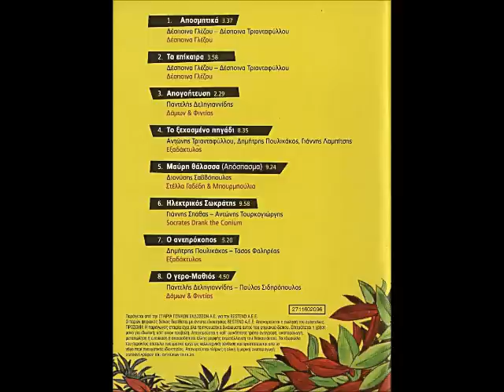Burboulia & Gadedi [GRE] - b_1. Black Sea.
Lp: VA - Live At Kyttaro, 1977.